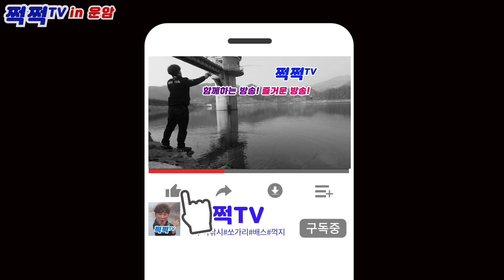[쩍쩍TV] 히뜨피씽 #11 봄배스 카약낚시(예천 두천리 )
안녕하세요.쩍쩍TV 이프로입니다.

이번 영상은 페달카약을 구매하여
처음으로 카약을통한 낚시를 진행하는 영상입니다.
경북 예천에 있는 저수지를 봄시즌을 맞이하여
게스트 4분과 함께 배스낚시를 하는 영상입니다.
카약과 배스의 만남 영상으로 만나 보시죠~

P.s
카피동출하실분 초보 카약커가 언제나 환영입니다. 연락주세요~

언제나 감사드립니다. 고맙습니다 ^^

배스낚시 카약낚시 피싱카약 배스루어낚시 운암지 페달카약 페달카약낚시 Mandarin fish#korea fish#Siniperca scherzeri
錦鱗魚 鱖魚 コウライケツギョ 高麗鱖魚 mandarino giống cá Bắc Kinh
Mandarin fishing#korea bass#bass#kayak#kaykfishig#pedalkayak